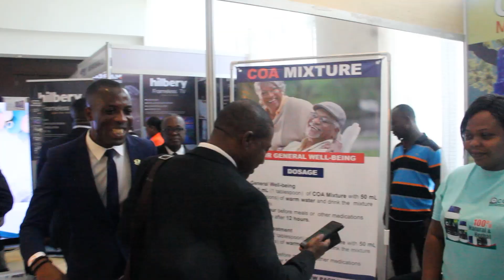PROF DUNCAN WINS CEO OF THE YEAR, HERBAL MEDICINE AT 7TH CEO’S SUMMIT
Organized by the CEO,s Network Limited, the summit also recognizes, celebrates, and profiles the achievement of CEOs and businesses. The award celebrates Business success, innovation, leadership, and contribution to the economy.